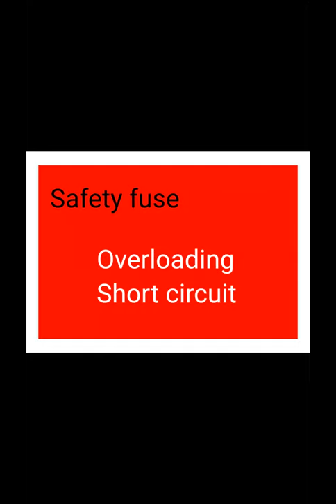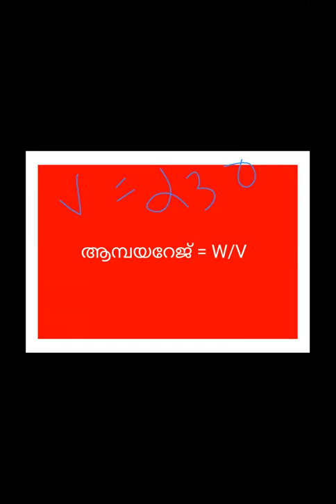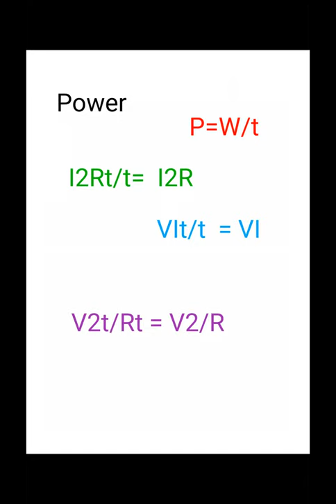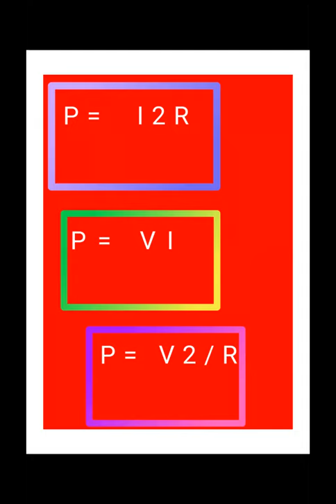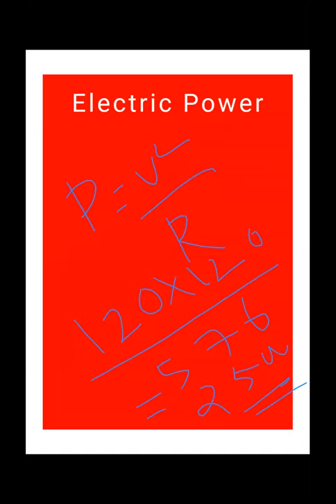SSLC PHYSICS/ വൈദ്യുത പ്രവാഹത്തിന്റെ ഫലങ്ങൾ/Chapter-1/Part-1